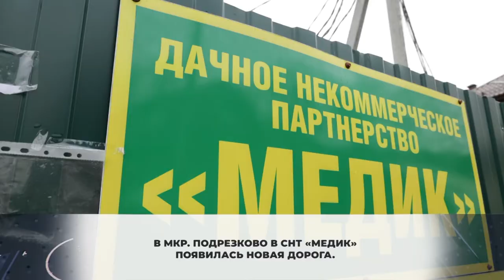Совместная работа. В СНТ «Медик» благоустроили территорию. 16.11.2020